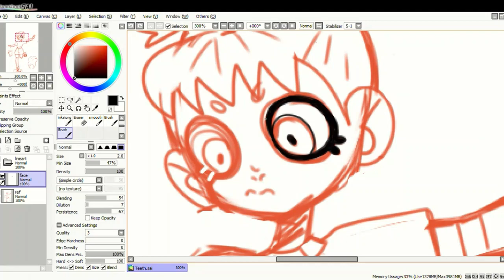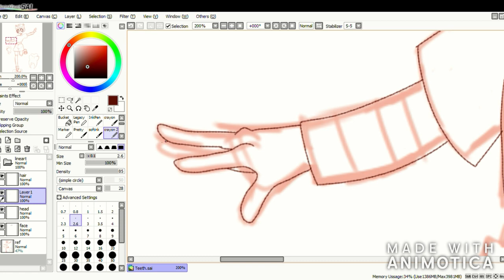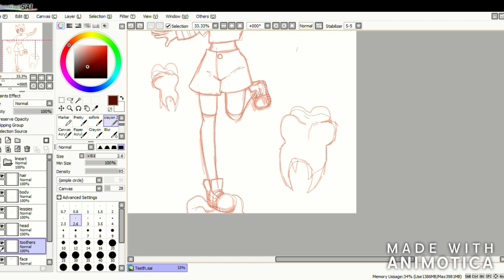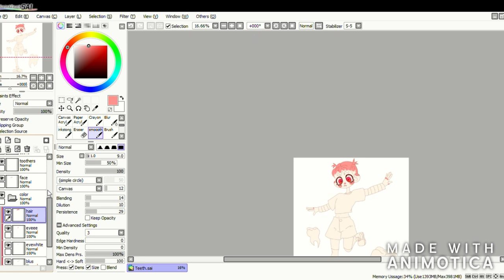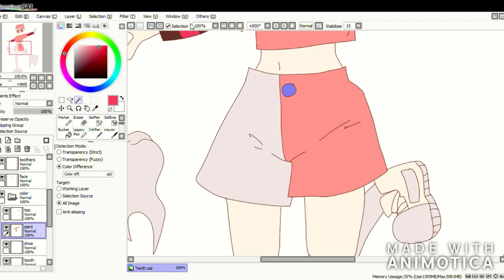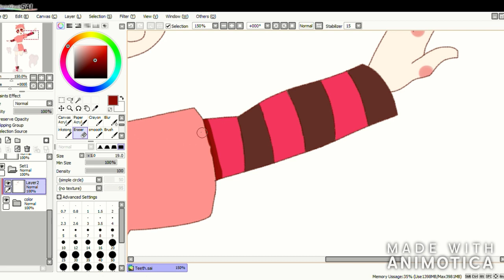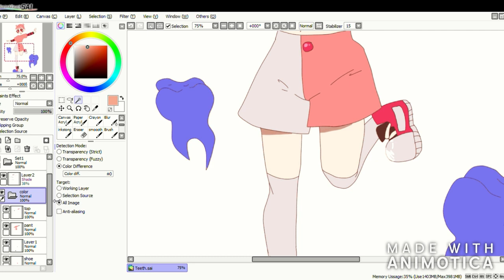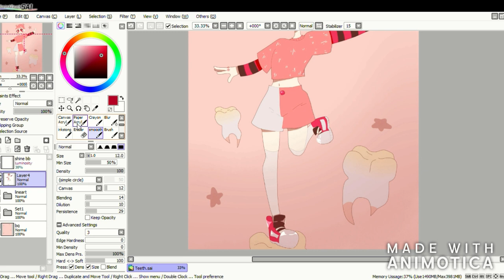Teeth - Speedpaint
Speedpaint of my OC,"teeth"

Music: A gay story album - In love with a ghost
Video editor: animotica
Program: SAI